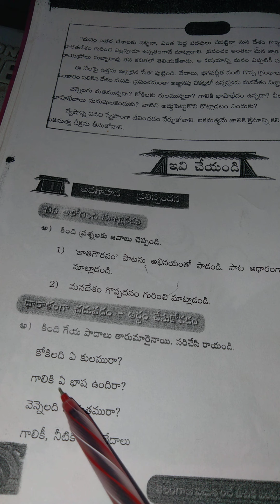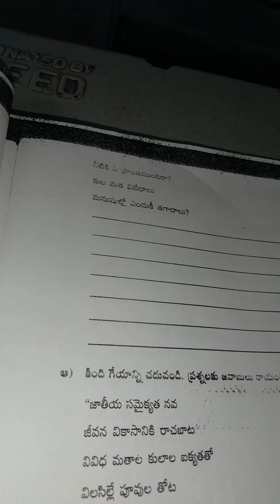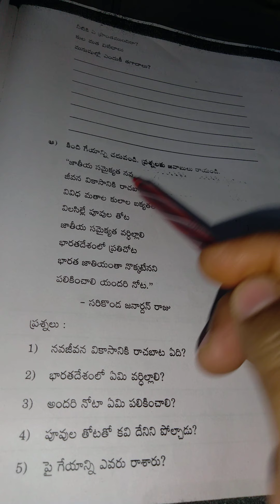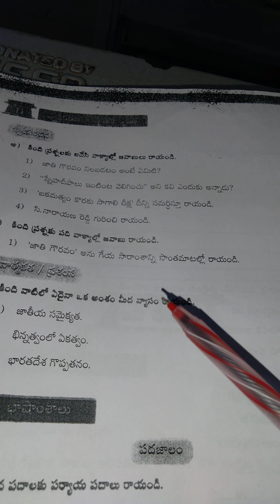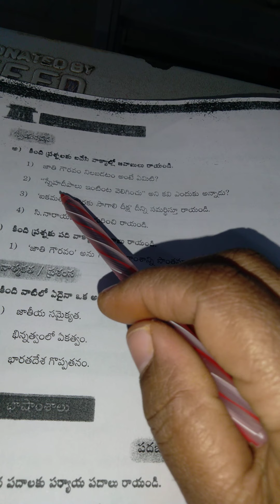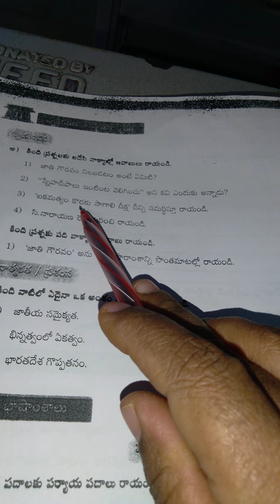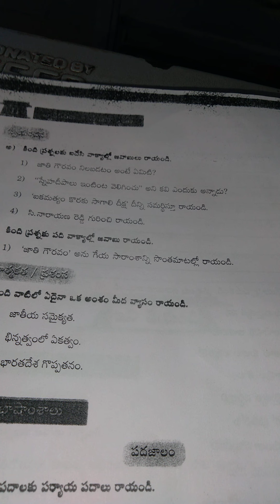9TH CLASS TELUGU 2ND LANGUAGE JAATI GAURAVAM 3RD CHAPTER PART 04